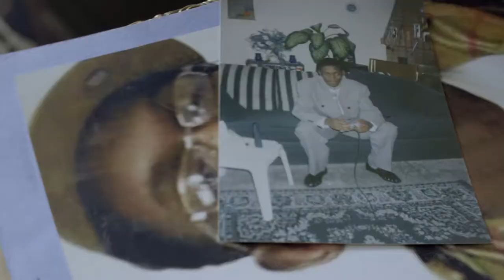Some Sort of Judas Documentary Trailer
Kevin Williams was on his way to the rap mainstream until he witnessed a friend commit murder. Now from exile in an unnamed location, Kevin Williams unspools a complex story of betrayal; betrayal between friends, community, and by the institutions that are supposed to keep the peace.

Directed by: Richmond Obeng
Produced by: Kyle Bodanis, Jason Miller, Roxana Spicer, Michael Hannan
Edited by: Michael Hannan
Director of Photography: John Tran
Executive Producers: Jane Jankovic, Roxana Spicer

Production Companies: The Mind Refinery, in association with TVO.

Available to stream on TVO's website...